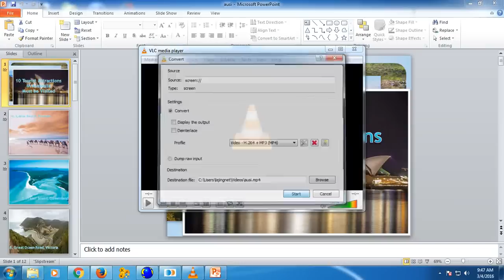10 Tourist Attractions in Australia Must be Visited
The best choice for our holiday